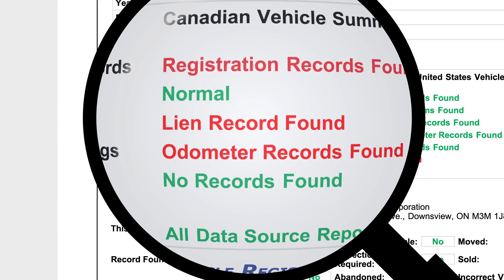Video production proving why "you should have used CarProof"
This video production is one featured in the CarProof vehicle history report campaign which gives different scenarios of 'why you should have used CarProof.'